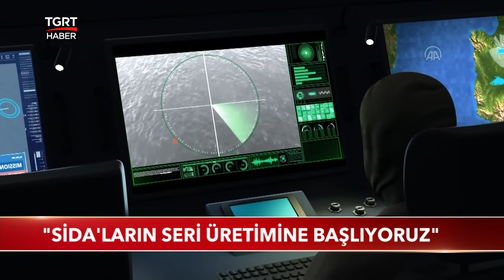Azerbaycan'a Siha Fabrikası - F-35’ler İçin Yeni Yol Haritası Çiziliyor Mu?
Bu kapsamda Azerbaycan'da SİHA fabrikası kurulması planlanıyor.
Demir, ABD'yle devam eden S-400 ve F-35 gerilimine ilişkin de çarpıcı açıklamalarda bulundu.